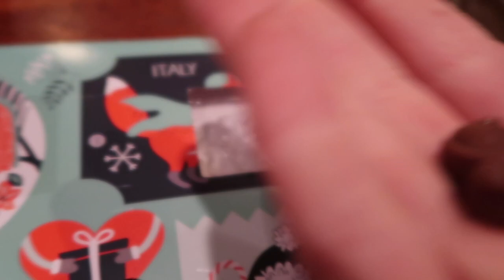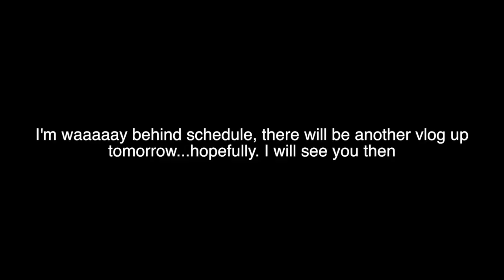Vlogmas Day 1-3 | Allison Nicole Vlogs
This is the first installment of what you may know as vlogmas. It is very late, but you know what...better late than never.